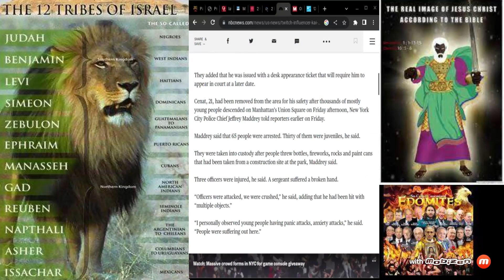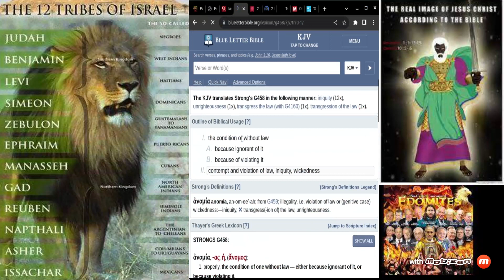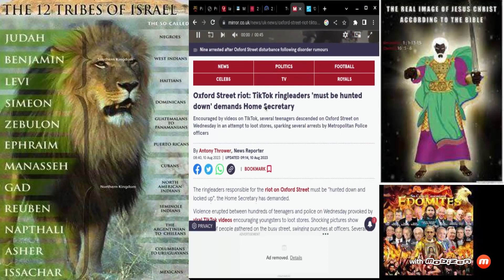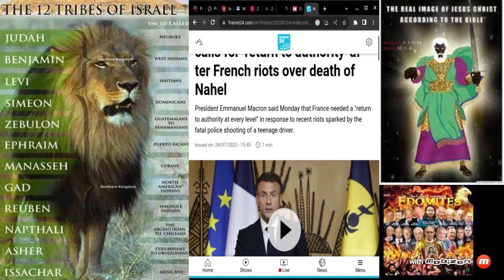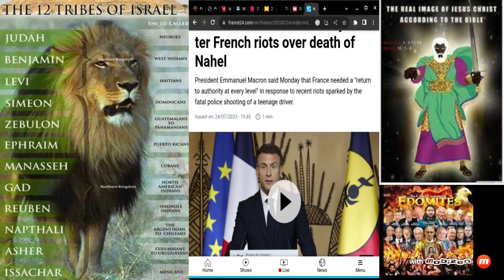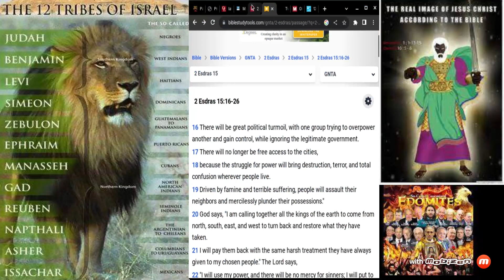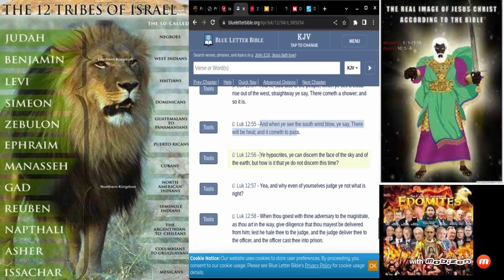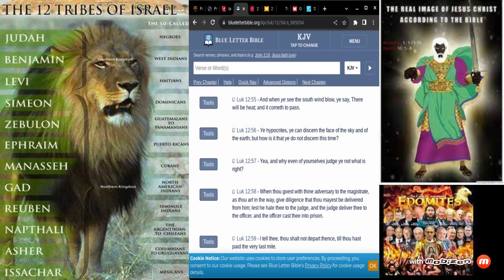Lawlessness will become more prevalent!